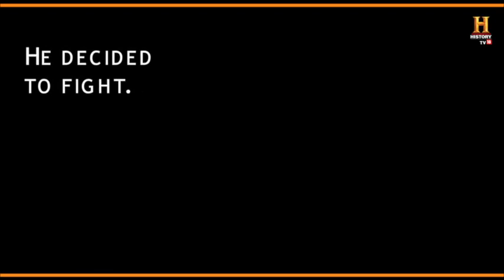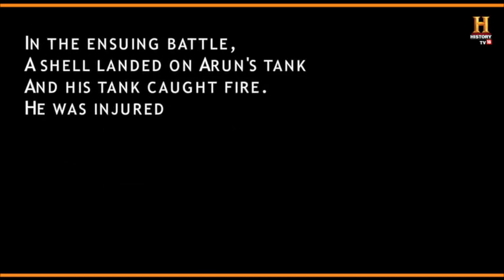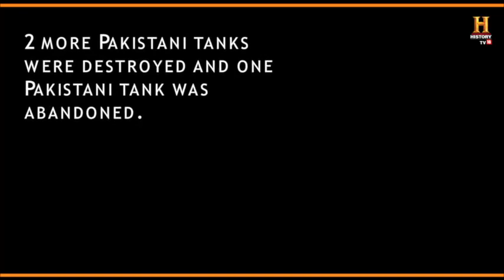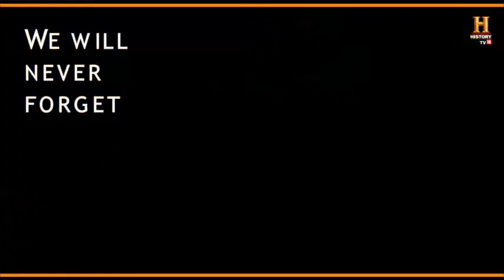Second Lieutenant Arun Khetarpal India's Youngest Param Vir Chakra Recipient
Second Lieutenant Arun Khetarpal - India's Youngest Param Vir Chakra Recipient - Who won the Battle of Basantar on 16 December 1971.
He belonged to Foxtrot Squadron where he was the Squadron Cadet Captain of the 38th Course.
A Malyalam movie name 1971: Beyond Borders is made on him for his sacrifice.
India Pakistan War 1971. He fought against Pakistanis till his last breadth.
They were 4 and you alone and rule the battle.